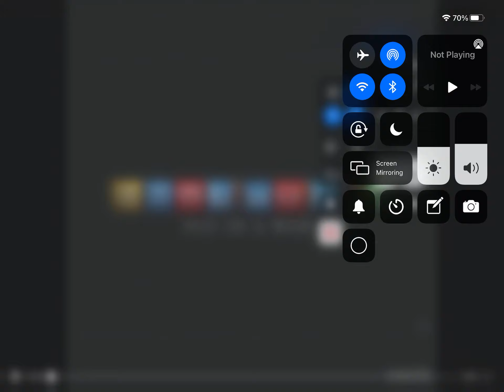I reversed chapter 2 and I heard this….